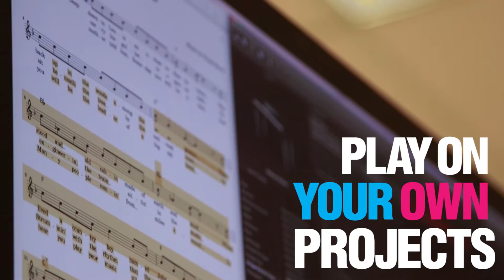Music | VCC Programs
VCC Music offers a two-year diploma and a subsequent two-year Bachelor of Applied Music Degree.

In addition to classical and jazz studies, VCC welcomes instrumentalists and vocalists in rock and popular music, as well as music traditions from other cultures. This diversity is exemplified by our range of ensembles: Willan Choir, VCC Concert Choir, Madrigal Singers, Jazz Orchestra, Latin Jazz Ensemble, Pre-Bop Jazz Ensemble, Classic Jazz Ensemble, Brass Ensemble, Electric Jazz (Fusion and Funk) Ensemble, Gamelan Ensemble, New Music Ensemble and others.

Music for this video was composed by Kat Bastow, VCC alumna.